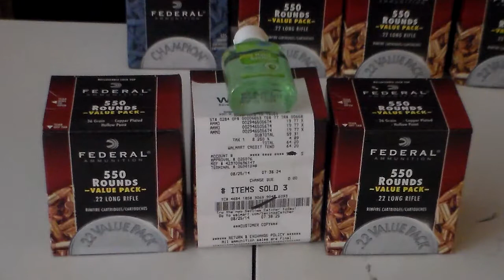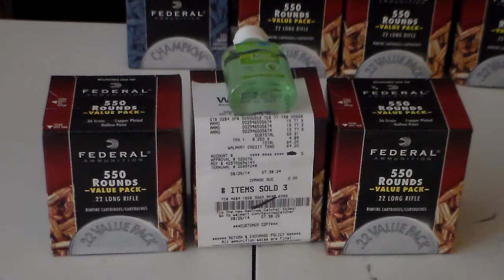Walmart Update 8/25/2014 More 22LR 550 box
Did another run this morning. 2 stores had it at different prices and they were to far apart to double dip.